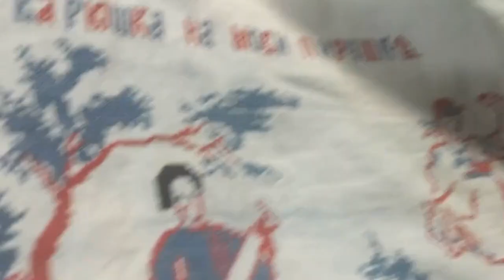Скидки на антиквариат и винтаж. На блошином рынке "Ретро" с Евгенией Высоцкой.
Антиквариат и винтаж на блошином рынке "Ретро". С Евгенией Высоцкой.